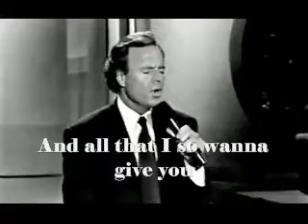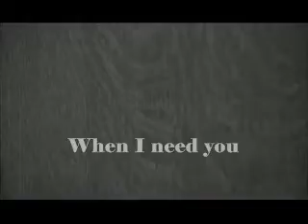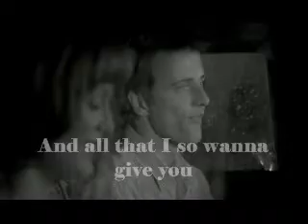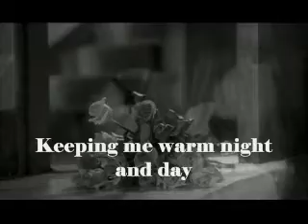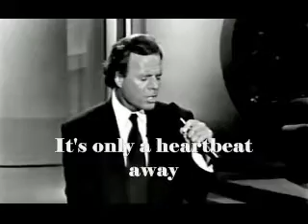Julio Iglesias -When I Need You (1990)